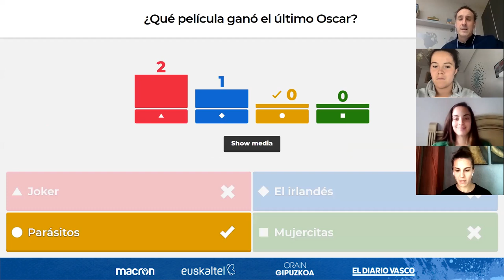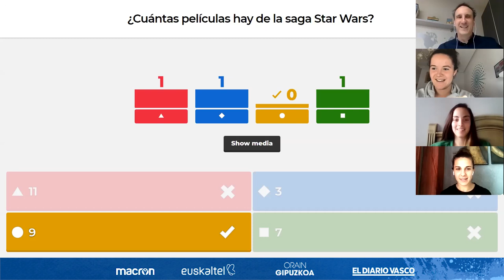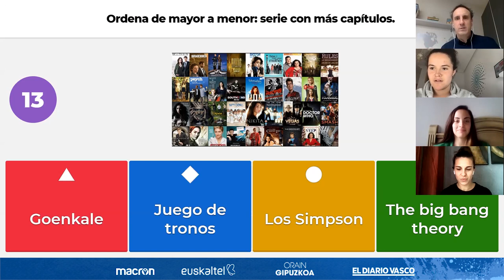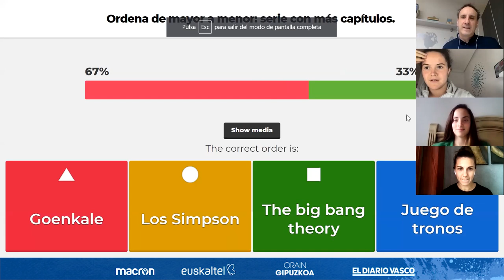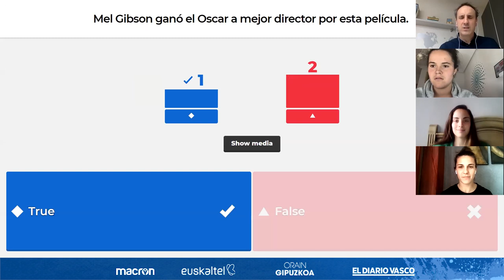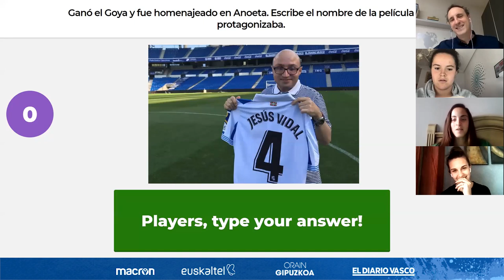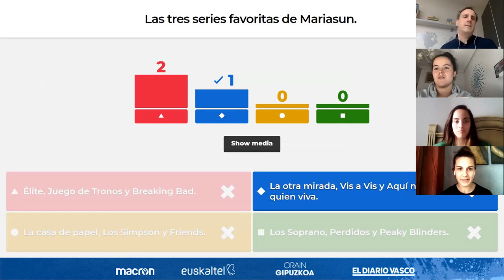Kahoot! Txapelketa R1 - Marta Cardona vs Nerea Eizagirre vs Claudia Blanco | Real Sociedad